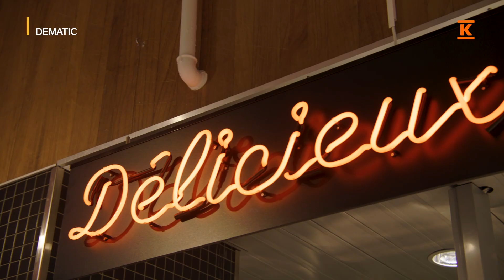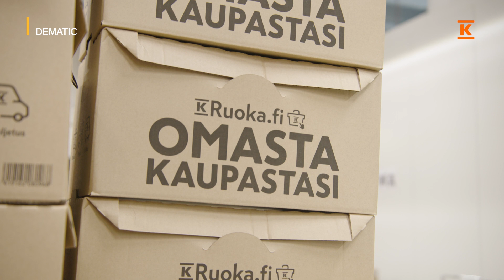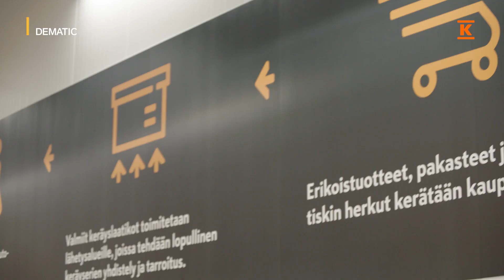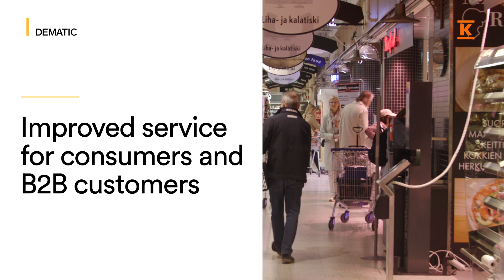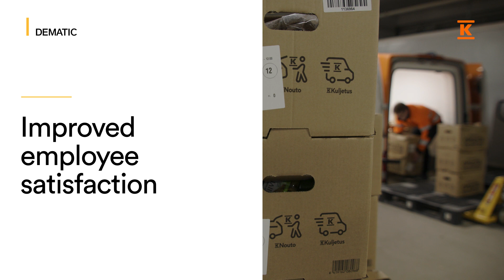Kesko doubles throughput with AutoStore™ empowered by Dematic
Kesko, Finland's second-largest grocery retailer, needed to double its order-fulfillment capacity during the COVID-19 surge within very tight space constraints at the K-Citymarket Ruoholahti superstore. Dematic installed Finland’s first micro-fulfillment AutoStore™ system beneath the store floor, combining a dedicated store-picking zone, two pallet-and-shelf picking areas for fast-moving goods, and two AutoStore™ subsystems—one for ambient products and one for chilled items. Comprehensive warehouse management software coordinates all zones seamlessly. It's among the busiest K Group stores for online grocery orders and the advanced system is anticipated to significantly enhance both online and in-store shopping experiences.

As a result of the AutoStore™ implementation, the facility realized significant operational improvements:
- Improved daily order-fulfillment capacity by 2x
- Enabled faster deliveries and reduced lead times
- Reduced environmental impact
- Expanded in-store shopping space by reducing on-floor pickers from 50 to 10
- Enhanced fresh-product quality by minimizing handling touches

Why partner with Dematic?
Trusted Partner: Dematic delivers tailored, end-to-end solutions, empowering businesses to optimize their supply chains, drive growth, and achieve global competitiveness through integrated solutions and expert support.
Robust Software: Dematic Software takes automation to higher levels of efficiency. Our software optimizes performance and can streamline order fulfillment processes to connect warehouse operations, maintenance, and analytics into one comprehensive ecosystem.
Service Whenever You Need It: Dematic has a long history of developing, commissioning, and maintaining solutions with industry-leading support through diagnostics, monitoring and response, and resident maintenance. Our global footprint allows for implementation at scale and our always-on customer service is unmatched with local operations in more than 26 countries.